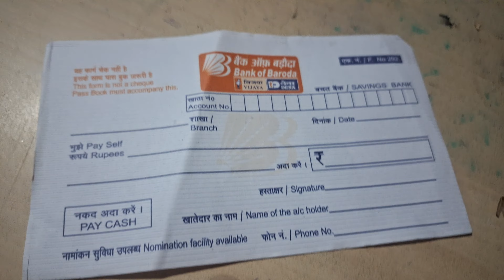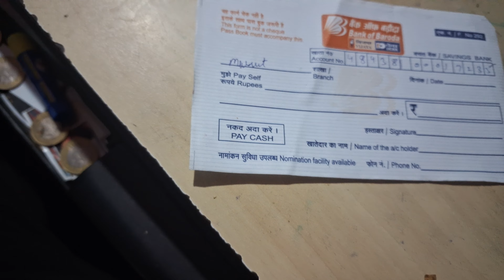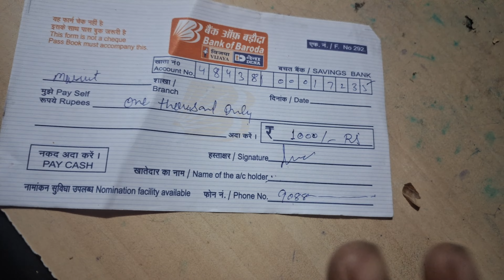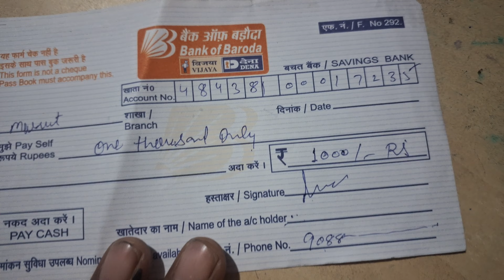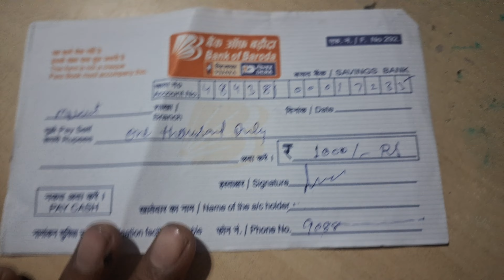बैंक से पैसे निकालने जाते है तो ये वीडियो आपके काम a sakta hai